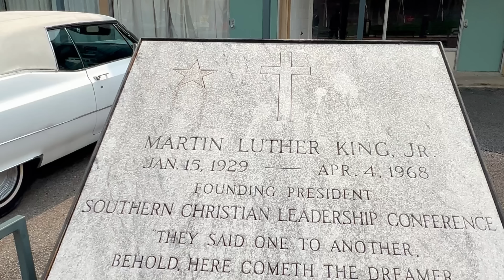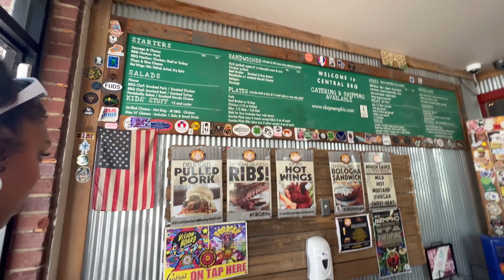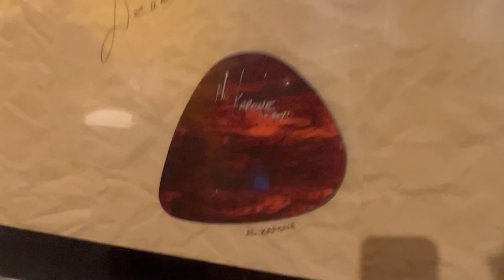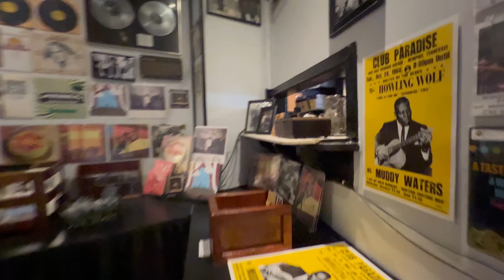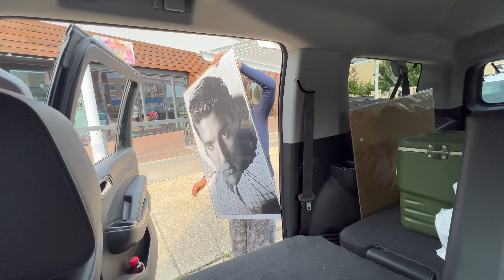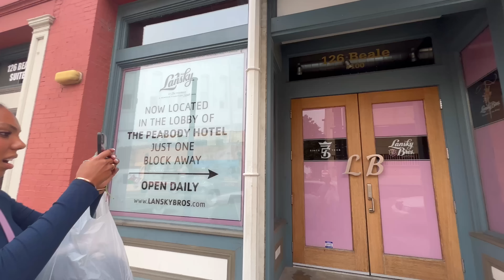DAY 3 GiRLS TRIP~ DOWNTOWN MEMPHiS 🥰🥰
We had such a fun time in Memphis, and this day we toured a lot of really neat places, and I learned so much about the history of Memphis and even things I did not realize. There is a lot of history and roots in Memphis, Tennessee.

My favorite part of the whole trip was the civil rights museum. It really was amazing. It brought out so many emotions and me and I learned a lot about the history during the Civil War time and I didn’t even realize why the Lorraine Motel was so important. I was younger when all this happened but it was just really an experience to just walk through and see the history and all that happened in Memphis.

Izzy really enjoyed everything about Memphis from going to Graceland to the civil rights Museum and touring the history of music in Memphis. I wasn’t aware that Memphis actually was the originator of country music. I definitely would like to go back. We miss so much we just didn’t have the time to see it all. They definitely recommend checking Memphis out. There’s just so much history.